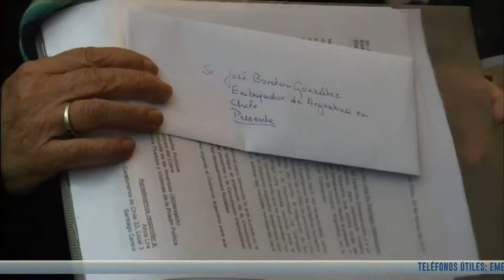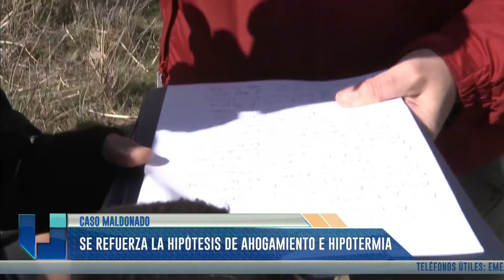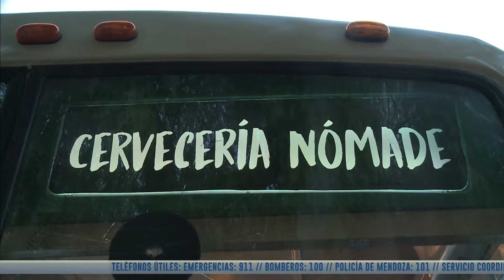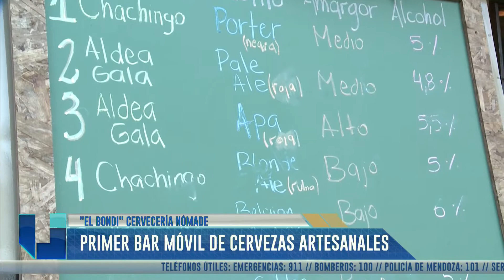UNIDIVERSIDAD NOTICIAS - EDICIÓN MEDIODÍA - Bloque 3 - 24/10/17